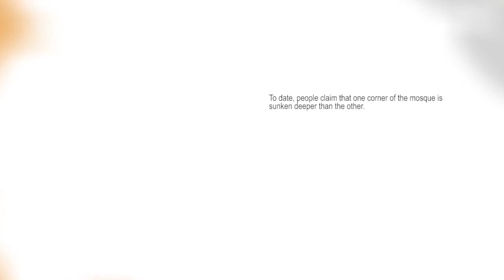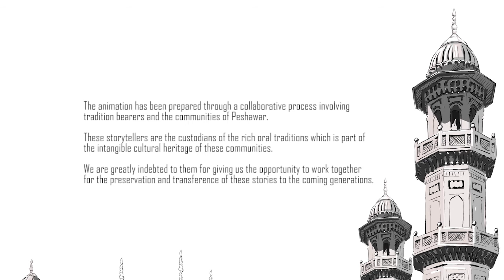Mahabat Khan Mosque and Cobbler A folk Tale- Harfun Design Studio (Pvt.Ltd.)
Directed, Animated, Illustrated & Edited by
Abdur Rahman Baba

The animation has been prepared through a collaborative process involving tradition bearers and the communities of Peshawar.

These storytellers are the custodians of the rich oral traditions which is part of the intangible cultural heritage of these communities.

We are greatly indebted to them for giving us the opportunity to work together for the preservation and transference of these stories to the coming generations.

The story is based on the fact that the foundations of the Mahabat Khan Mosque were laid on a very irregular sub-surface, and through time, it seems that one of the corners has sunk a little, making the mosque negligibly tilt to one side.

Story Narrated by
Fida Muhammad,  Sardar khan, Munir Khan
Muhammad Jalil, Arshad Ali and Mubashir Munir

Story Adopted by
Saba Samee

Translation & Subtitling by
Mushtaq Sufi and Atia Shirazi

Background Voiceover by
Hasan Naqvi

Dj Ghasuray & Waseem-uddin

Project spearheaded by
UNESCO, Islamabad, Pakistan

Financial support
Italian Agency for Development Cooperation

Concept and Cultural Inputs
THAAP in collaboration with IAC - Institute for Art and Culture, Lahore, Pakistan

Field team
Nida, Pakistan

Implementing partners
THAAP and NIDA

Photography by
Abdur Rahman Baba and Umar Said Khan